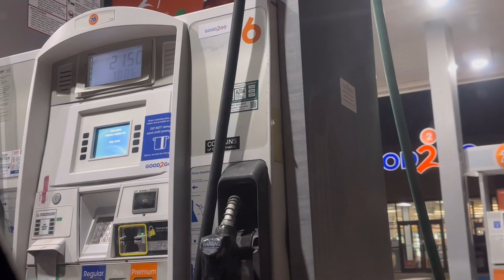Mud boggin into the New Year.